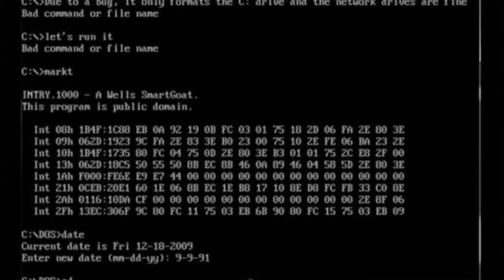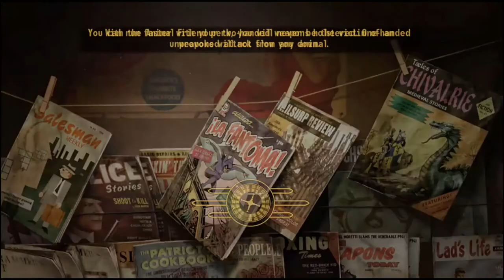Press A Gaming: Fallout New Vegas with Chris Wylde 4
in this episode we make our way to the REPCONN Facility and run into an Idiot who thinks hes a ghoul, and a shityon of Nightkin Super Muntants.